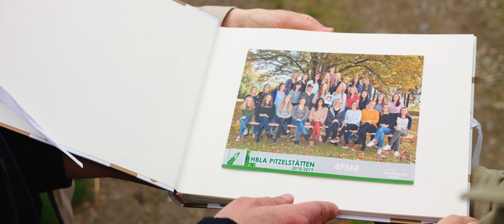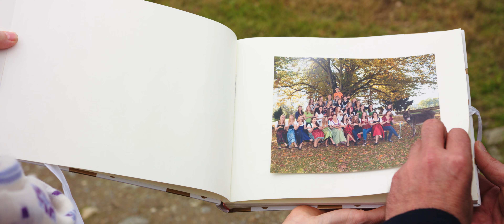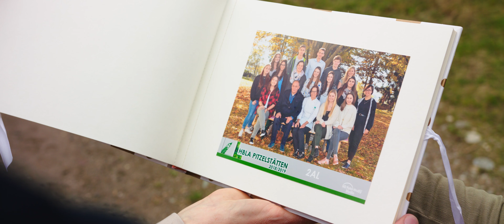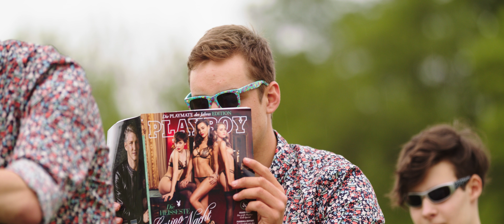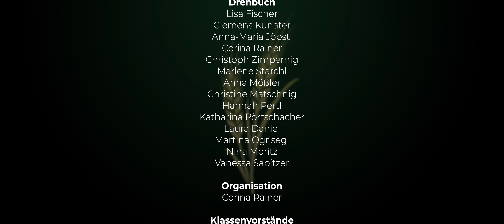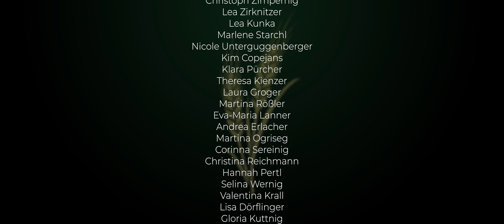Es war uns eine Ä(E)hre - Hawedere [Ballvideo Pitzelstätten 2019]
Pitzball 2019
09. November 2019
Messehalle 5 Klagenfurt